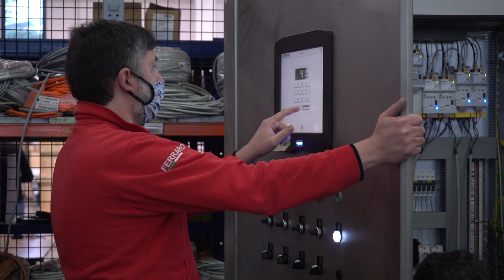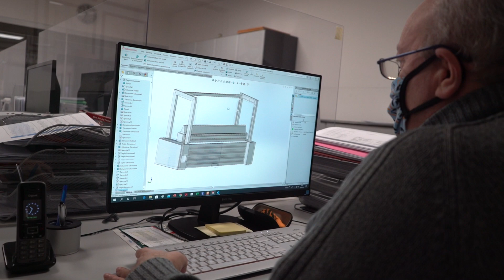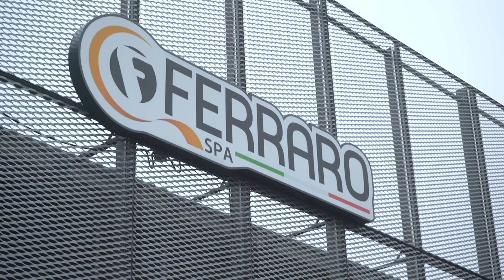Da Lonate Pozzolo l'innovativa macchina che lava il tessuto con un decimo dell’acqua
Lo stesso lavoro ma consumando 10 volte meno acqua. È Rotoclean, la macchina quello che ha sviluppato nel corso del 2020 la Ferraro SPA, storica realtà imprenditoriale di Lonate Pozzolo. Un’azienda fondata nel 1951 specializzata nella progettazione e costruzione di macchine per il finissaggio dei tessuti di maglia che ha fatto della ricerca e sviluppo il suo cuore pulsante.

«Teniamo i settori di progetto, ricerca e sviluppo all’interno dell’azienda - spiega l’amministratore delegato Simone Ferraro - perché crediamo che queste componenti possano accrescere il patrimonio dell’azienda».

Ed è proprio da qui che inizia il viaggio di Camera di Commercio di Varese in collaborazione con VareseNews per raccontare alcune progettualità significative realizzate nel corso di questi complicati mesi, da aziende che hanno partecipato ai bandi dell'ente, usufruendo dei contributi.